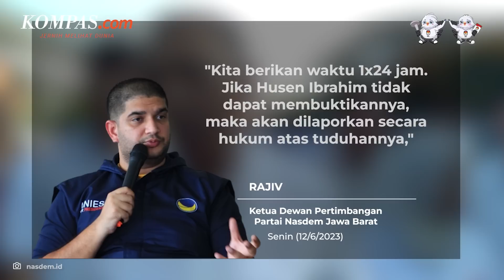Nasdem Tantang Caleg Indramayu Buktikan Klaim Mahar Rp 3,5 Miliar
Ketua Dewan Pertimbangan Partai Nasdem Jawa Barat Rajiv membantah adanya praktik jual beli nomor urut calon anggota legislatif di Pemilu 2024. Bantahan ini menampik tuduhan Ketua Dewan Pimpinan Daerah Partai Nasdem Indramayu Husen Ibrahim.
"Nasdem dengan tegas membantah adanya politik mahar dan jual beli nomor urut di Jawa Barat termasuk di Indramayu," kata Rajiv dalam keterangan tertulis, Senin (12/6/2023).
Sebelumnya, beredar video yang menunjukkan kader Partai Nasdem di Indramayu Jawa Barat mencopot sejumlah atribut partainya. Mereka melempar seragam, merobek spanduk hingga sticker bergambar pimpinan partai.
Peristiwa ini bermula saat Ketua DPD Partai Nasdem Husen Ibrahim kecewa karena berada di nomor 3 di daerah pemilihan 8 untuk pemilihan legislatif 2024. Padahal, Husen dijanjikan oleh Ketua DPW Jabar VII untuk mendapatkan nomor urut 1.
Editor: David Oliver Purba
Penulis Naskah: Michaela Winda Saputra
Narator: Michaela Winda Saputra
Video Editor: Dimitri Quiny
Video Jurnalis: KompasTV Fadlyanto Sugiono, NIS
Produser: Adesari Aviningtyas